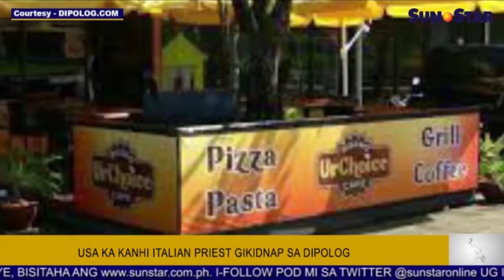Kanhi Italian priest gikidnap sa Dipolog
Ania ang replay sa Sun.Star Pilipinas alang karong adlawa, October 8, 2015. Ang replay features naglangkob sa mga balita, entertainment, isports, ug kahimtang sa panahon.

Balita:
1. Kanhi Italian priest gikidnap sa Dipolog
2. Basketbolista gipasanginlang' nang-rape
3. Rerouting sa downtown Cebu ugma atol sa UNA rally
4. MMDA chairman out na sa Liberal Party senatorial slate

Sports:
1. UC junior webmasters gitarget ang kampeyonato

Showbiz:
1. ‘That Thing called Tadhana' midaog sa Guam International Film Festival